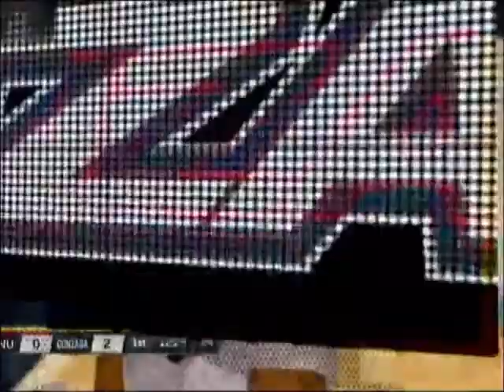Gonzaga vs NNU, Part 1 (2012-2013)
Exhibition basketball game between Gonzaga and NNU.